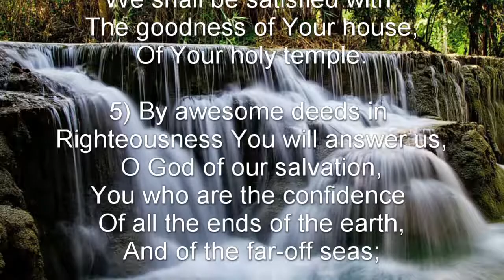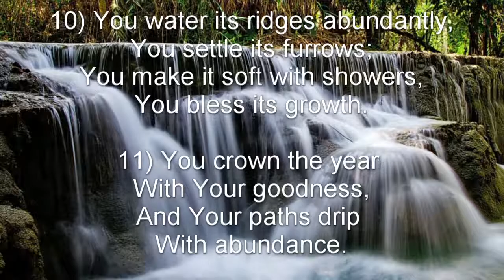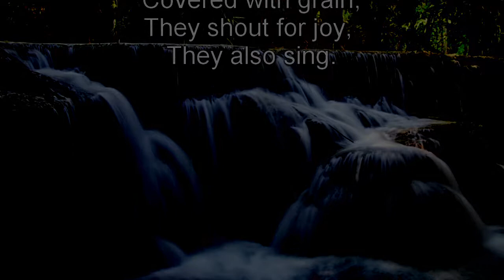Psalm 65 (NKJV) - Praise to God for His Salvation and Providence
Praise to God for His Salvation and Providence

To the Chief Musician. A Psalm of David. A Song.